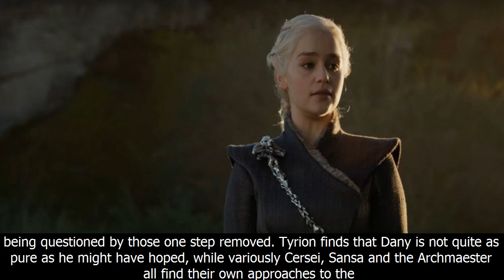Game of thrones season 7, episode 5 review: 'eastwatch' is a necessary bridging episode – but a str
Game of thrones season 7, episode 5 review: 'eastwatch' is a necessary bridging episode – but a strong one